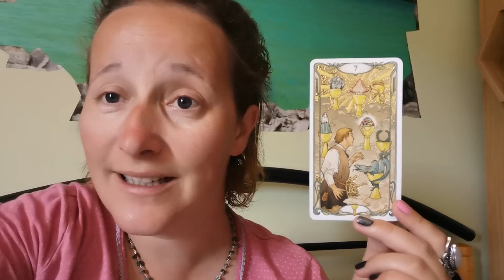Daily cards July 10th 2022